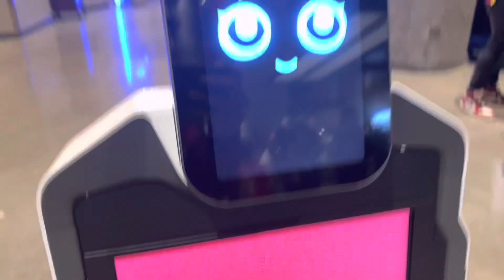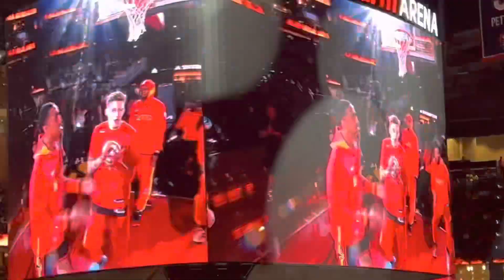My first NBA Game